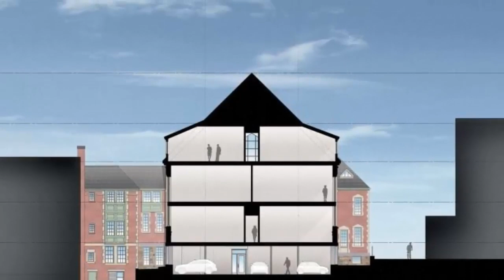The Residences at 225 Dorchester Street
The Residences at 225 Dorchester Street is a historic South Boston landmark that has been totally transformed into a spectacular luxury development that includes the finishes and amenities for today’s urban lifestyle. As both Southie and the city of Boston have transformed, the former Saint Augustines Church has been transformed to meet the needs for those seeking quality housing within the community. The Residences were designed to meet the needs and wants of today’s Southie buyer. The units are sure to exceed expectations. This newly redesigned structure includes 29 exceptional units The units are one, two and three bedroom luxury dwellings and range from roughly 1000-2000 square feet with ceilings soaring as high as 20 feet